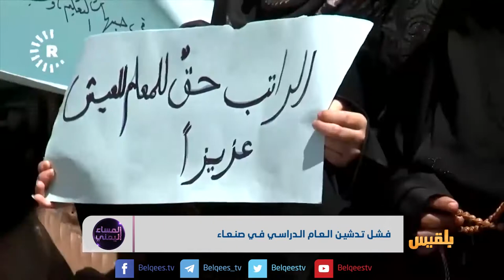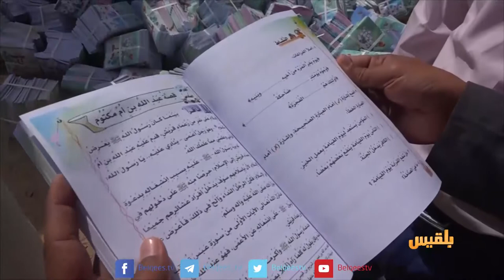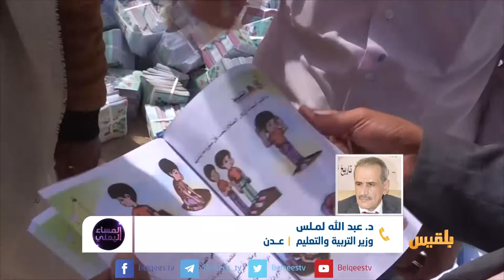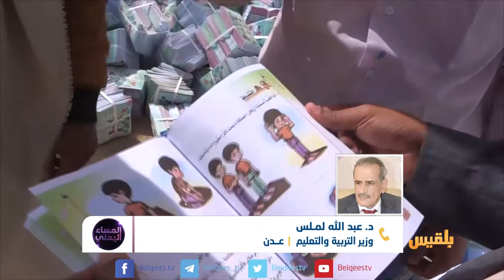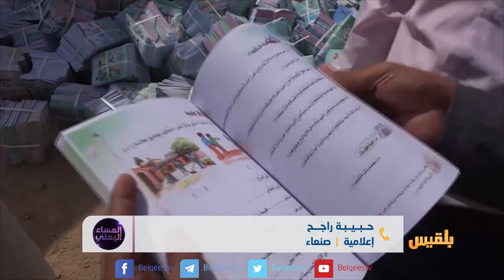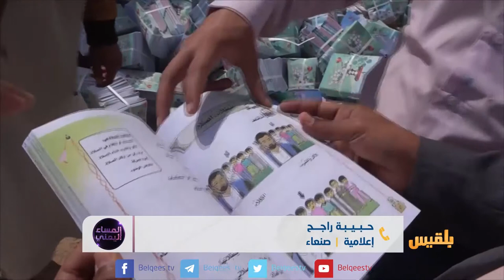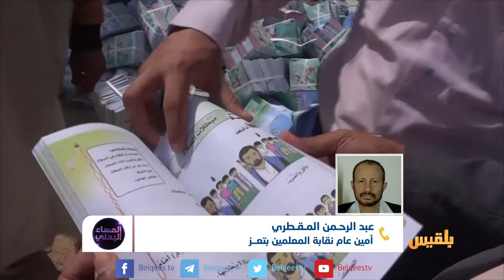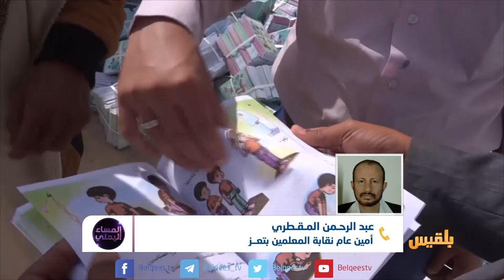المساء اليمني | عام دراسي بصنعاء.. معلمون بلا رواتب وطلاب بلا تعليم | تقديم: آسيا ثابت